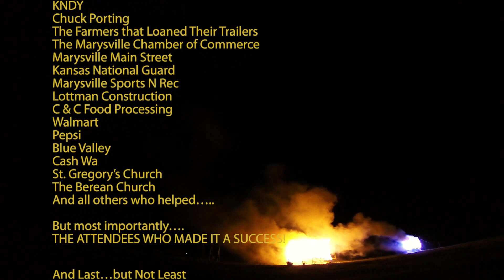"Celebrate 50" Landoll's 50th Anniversary Firework Show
"Celebrate 50" Landoll's 50th Anniversary Firework Show, put on by the PFB  Pyros!!!

Landoll Corporation
Marysville KS

Quality Products by Quality People for Quality Customers
50 Years of World Class Manufacturing

Landoll's would like to thank:

The ENTIRE Landoll Team
All that attended the event
Landoll Customers
The Landoll Dealer Network
The City of Marysville
Marysville City Council
Marysville Fire Department
Marysville Police
Community Memorial Hospital
Marysville EMTs, Kevin Kirkland
Landoll Corporation Suppliers
Bette Lammerding, Kyle Behrens, Don Ballman, Ryan Friedrichs
The Pony Express Barn
The Doll Museum
The Marshall County Historical Court House
The Koester House Museum
The Horseshoe Band
Bruna Implement
Oregon Trail
KanEquip
Boss Motors
Granger
Landoll Lanes
The Marysville Advocate
KNDY
Chuck Porting
The Farmers that Loaned Their Trailers
The Marysville Chamber of Commerce
Marysville Main Street
Kansas National Guard
Marysville Sports N Rec
Lottman Construction
C & C Food Processing
Walmart
Pepsi
Blue Valley
Cash Wa
St. Gregory's Church
The Berean Church
And all others who helped.
But most importantly.
THE ATTENDEES WHO MADE IT A SUCCESS!

PFB Pryos for a Phenomenal Show